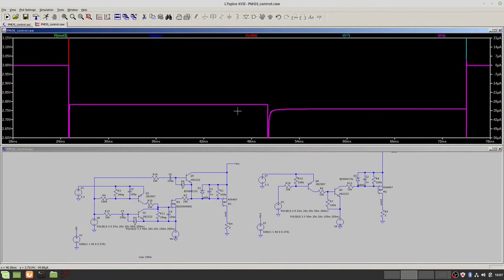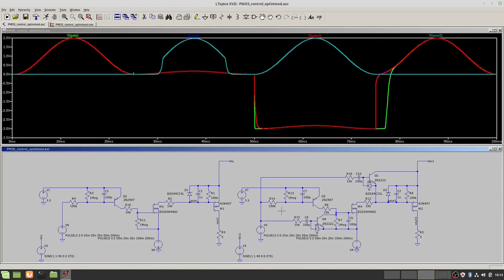Optimisation de la consommation du circuit de contrôle de PMOS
A la chasse à l'énergie gaspillée!

Visitez mon magasin sur Etsy